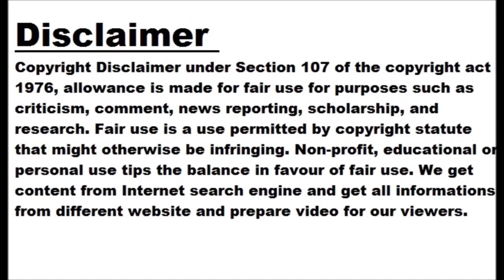'It's Pat's team now', says Steve Smith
NEW DELHI: After leading Australia to a famous Test win in India on Friday, Steve Smith said his captaincy "time is done". Smith led the side in the absence of Pat Cummins who went back home after the second Test to take care of his mother who is unwell. Australia cruised to a nine-wicket win in Indore on a pitch that offered vicious spin and low bounce, with Nathan Lyon wreaking havoc in India's second innings. "My time is done. It's Pat's team now," said the 33-year-old. Australia crush India in 3rd Test, qualify for WTC final Show Captions pRead...